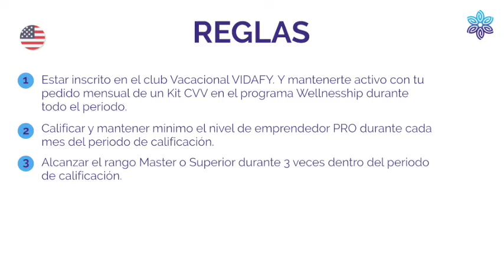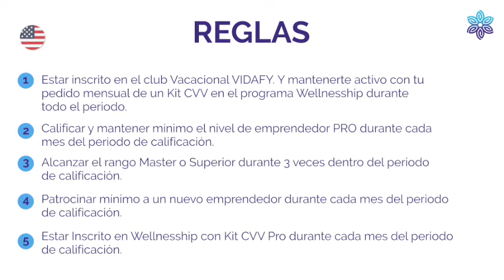Promoción Club Vacacional Master - Honolulu, Hawaii (Marzo 2022)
Alguna vez has deseado ir a Hawaii? O por lo menos ir otra vez? Tú puedes ir! Y ahora con aun más diversion que antes, ve este video para ver cómo!
(Este promoción es solamente para el Mercado Latino Estadounidense)